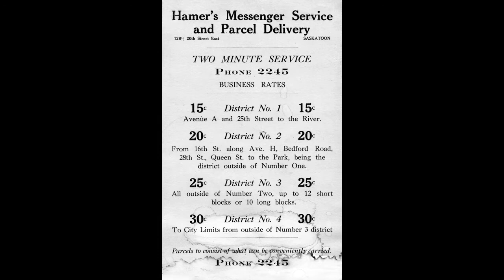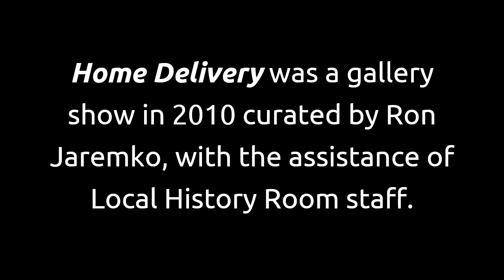Saskatoon Slideshows: Home Delivery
Although home delivery fell into decline in the 1950s, it’s now seeing a comeback as a result of COVID precautions. Join us to learn about the original home deliveries in Saskatoon, when milk wagons, bread wagons, ice wagons and honey wagons were a common sight on the streets.